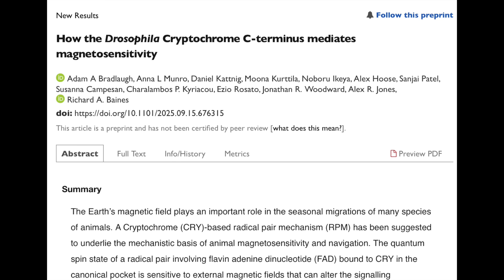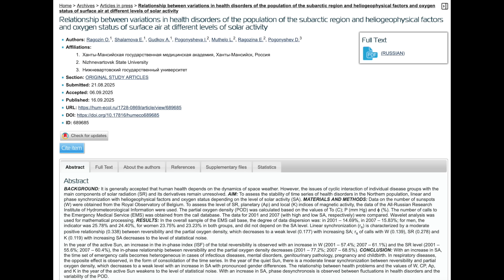Solar Health Impact, Many Sunspots, Supertyphoon | S0 News Sep.23.2025